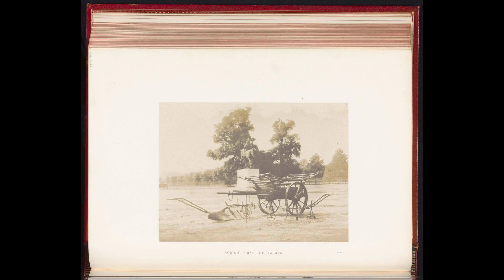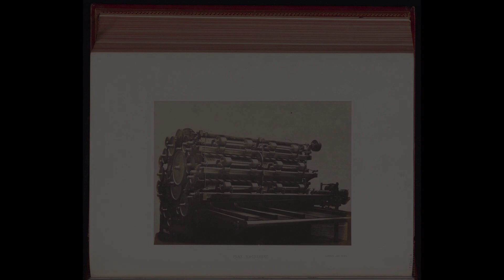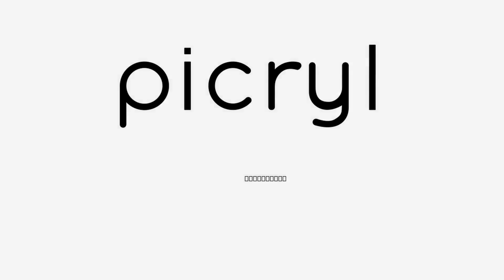Great Exhibition. Find public domain images of Great Exhibition at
International exhibition